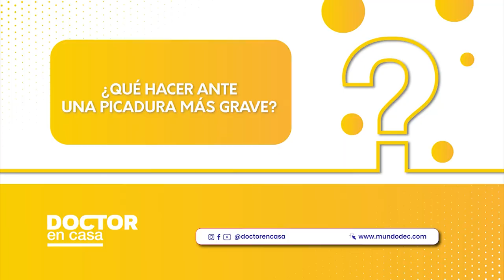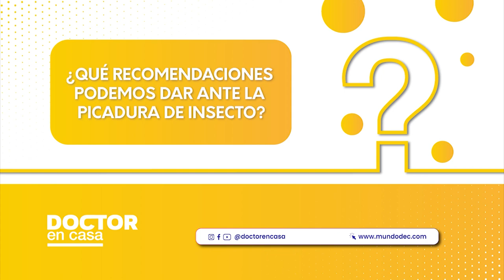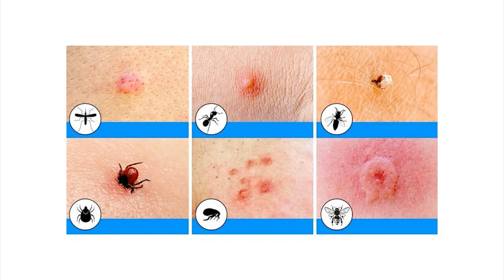¿Qué hacer ante la picadura de un insecto?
Con el sol y el aumento de la temperatura, los insectos como zancudos, arañas, abejas o avispas son más activos porque se encuentran en su etapa de proliferación, lo que incrementa el riesgo de sufrir alguna picadura.